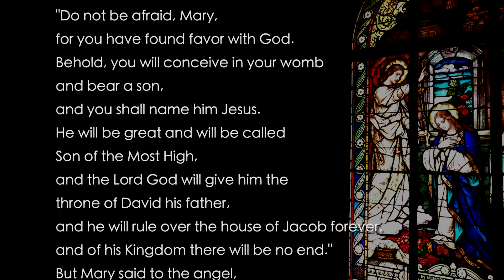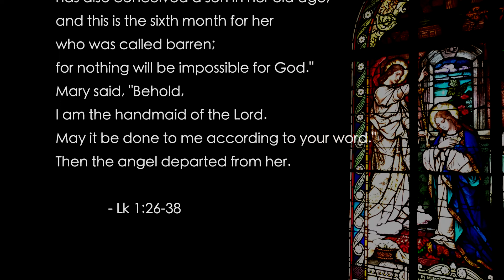Fourth Sunday of Advent | Sister Judy Zynda, O.P.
Sr. Judy Zynda poses an interesting question: "What if God is the one waiting, waiting for us to redeem the world?" He is calling us, like Mary, and a long line of God's people who held onto God's promise that He would be with them in the midst of their fear.